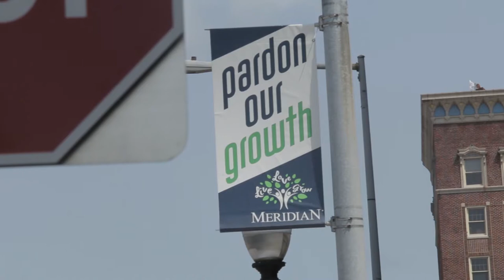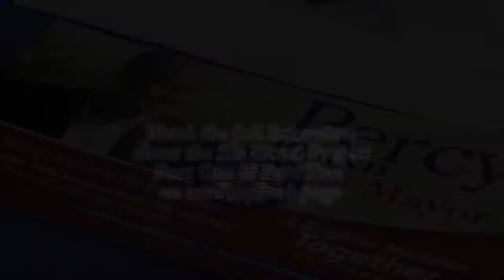P TV 5TH Street Meridian - To the Point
A quick overview of the Downtown Meridian 5th Street Project